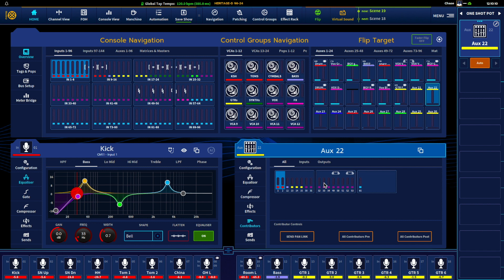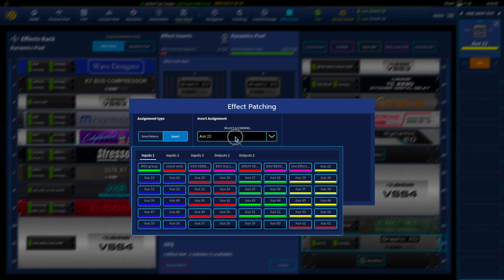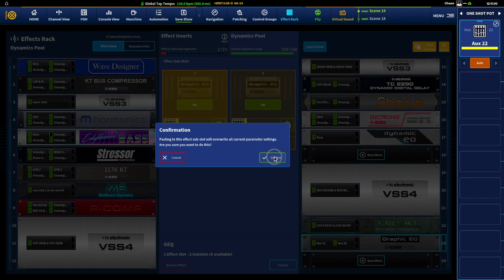Midas Heritage-D HD96: Copy & Paste Functions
This video covers copy & pasting Channel parameters -- Config, EQ, Comp, Gate, etc from one Input channel to another. I also demonstrate copy & paste on outputs for buss contributions (mixes) as well as how to copy and paste parameters within the Effects Rack, the example being GEQs.